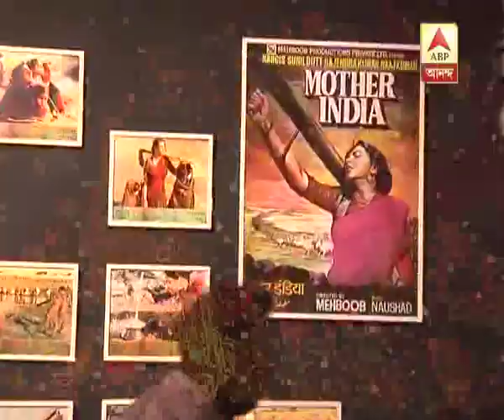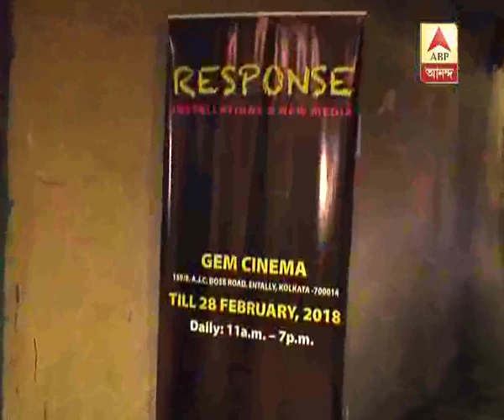Exhibition 'Response' at Gem cinema in Entally